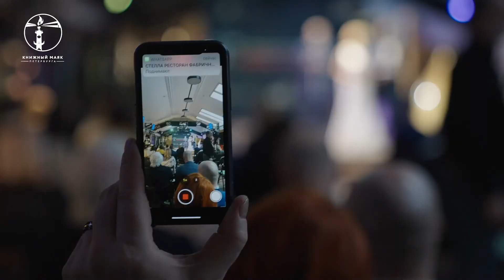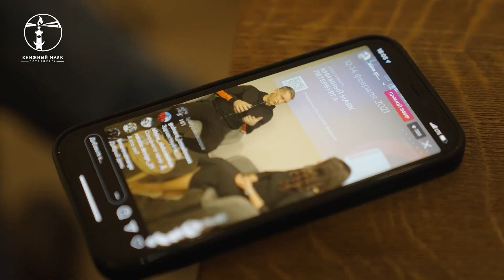Разговор с Татьяной Черниговской | Влияние книг и музыки на мозг | Книжный Маяк Петербурга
Беседа с Татьяной Черниговской, доктором биологических наук, доктор филологических наук, учёным в области нейронауки, психолингвистики, теории сознания.

00:00 Речь Дениса Котова
03:36 Речь Андрея Константинова
07:15 Влияние музыки на мозг
14:07 Мозг и аудиокниги
20:32 Озарение в науке
26:23 Чем отличается читающая страна
30:20 Рецепторы смысла
35:45 Об интерпретации
40:46 О музыке и диссонансах
44:56 Куда идёт исследование о музыке?
48:18 Планы на будущее
49:55 О троечниках
52:55 Двоечники и учителя
59:36 О сотрудничестве

Узнать больше о проекте